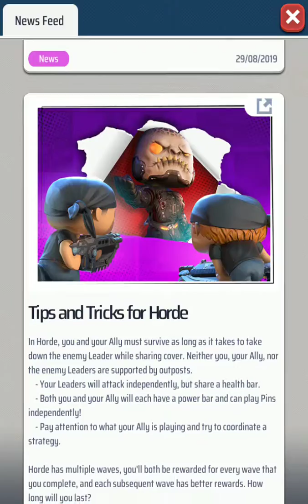[NEW RELEASE] THIS GAME IS LIKE CLASH ROYALE! - GEARS POP! GAMEPLAY ANDROID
This game is like Clash Royale. Collect Heroes Protect your Main character by sending out other troops to kill the other persons turrets then their Main Character.

For the first time ever on mobile, Gears of War & Funko Pop! have joined forces to deliver you explosive real-time multiplayer battles in the Gears universe.

Collect and upgrade dozens of iconic Gears of War heroes and villains, each designed with an adorable Funko Pop! vinyl design. Build the ultimate squad and lead them to victory in the Arena where you will compete against other collectors and competitors around the world in fast-paced tactical cover-combat!

FEATURES

● Strive for supremacy on iconic Gears battlefields in real-time PVP assaults.
● Over 30 Gears of War characters are ready for your orders, all brought to life from authentic Funko Pop! designs.
● Build your squad the way you want, mixing and matching COG & Locust units like never before.
● Turn the tide of battle with powerful ‘Ultimate’ abilities, including the devastating Emergence Hole that floods the battlefield with Wretches.
● Battle through the arenas and into big leagues to challenge the best players in the world and fight for even better rewards.
● Test your mettle against AI opponents to try out new squads and hone your strategies.